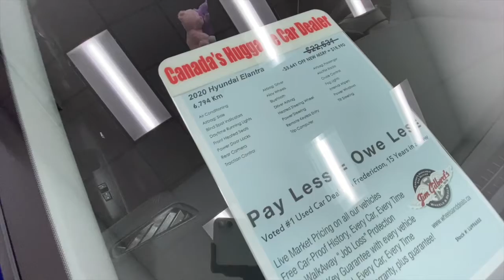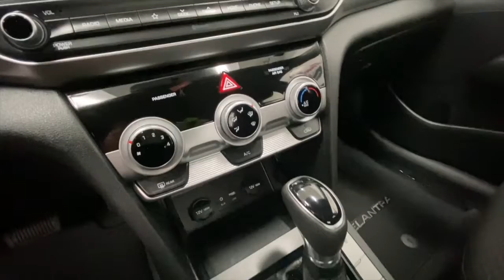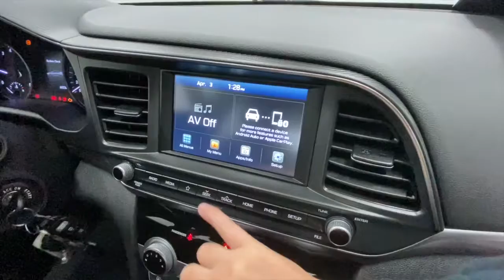2020 Hyundai Elantra Preferred - LU996555 | Jim Gilbert's Wheels & Deals Used Cars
Spot Lighting our inventory on-line "What are owners saying"  It looks sporty, has the preferred package, heated seats, apple play, all the safety features. The gas mileage is unbelievable, The ride is smooth and has plenty of get up and go for a 4 cylinder. (Inquires are welcome, we would love to assist you, Ph 459-6832 or On-line) NO HASSLE PRICING + RATES AS LOW AS 3.99% OR NO PAYMENTS UP TO 6 MONTHS OAC / HEATED SEATS, REAR CAMERA, BLIND SPOT, ALLOYS / 12 MONTH HUGGABLE GUARANTEE!

Serving:
Oromocto
Fredericton
Minto
Chipman
Doaktown
Boiestown
Nackawic
Harvey
St Stephen
McAdam
Hanwell
Moncton
Saint John
Woodstock

402 St Mary's St
Fredericton, NB
E3A 8H5